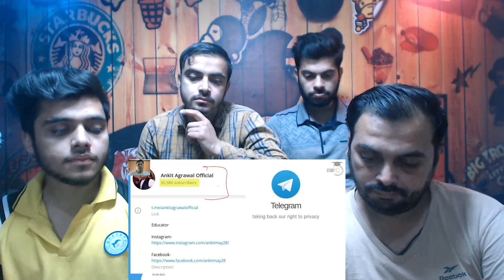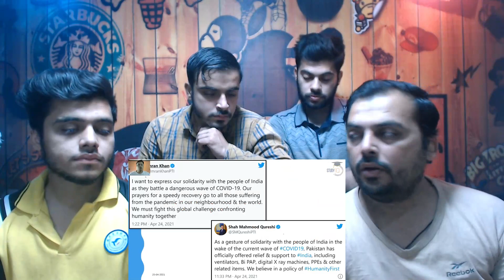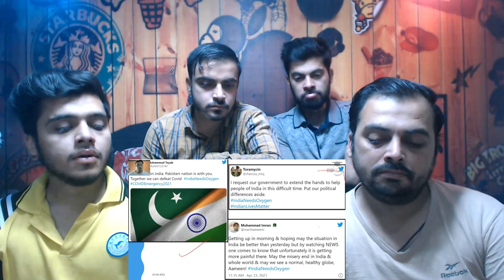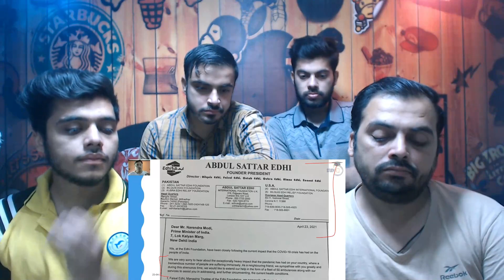Pakistan PM Imran Khan offers help to India in the fight against Covid 19 By Pakistani Reaction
Pakistan​ PMImranKhan​ offers help to India​ in the fight against Covid19​ - Humanity vs Covid 19
studyiq | study iq | study iq current affairs | April current affairs 2021
Pakistan help India, pakistan help india oxygen, pakistan asking help in india corona, pakistan asking help in india